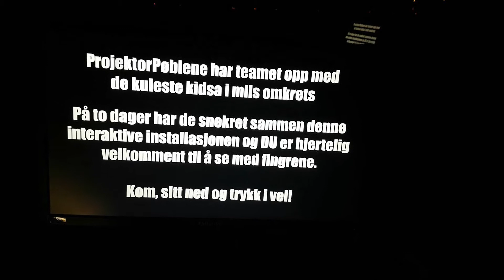Factory Light Festival 2017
The Factory Light Festival is the most artistic event I have ever been to, with a main focus on light and plastic in the ocean they have relly made this years festival rememberable.

Heavy Light is presented to us by David Chocron! (The huge mapping on the silos)